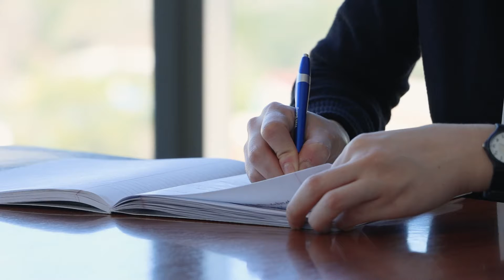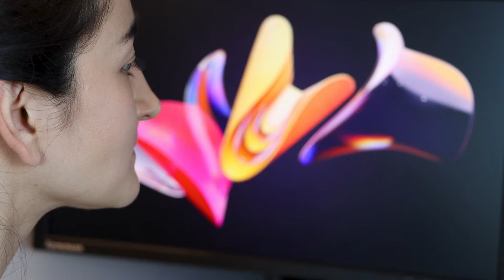The M.D./Ph.D. Program at Baylor College of Medicine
The Medical Scientist Training Program at Baylor College of Medicine is designed for highly motivated students. The successful applicant should have both an excellent scholastic record and sustained potential in research. Exposure to both laboratory bench work and clinical care in private practice, academic medicine or emergency room experience is also highly recommended. The combined degree program, while emphasizing continuity between clinical and basic sciences curricula, provides training that can lead to significant scientific contributions in academic and corporate research, clinical practice or a combination of both.

For more information about Baylor College of Medicine's M.D./Ph.D. Program, visit our